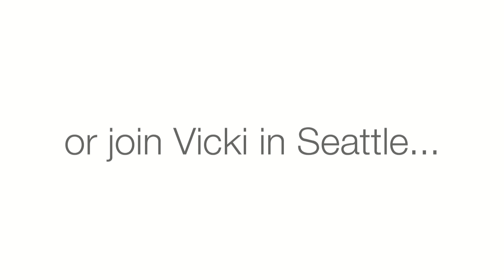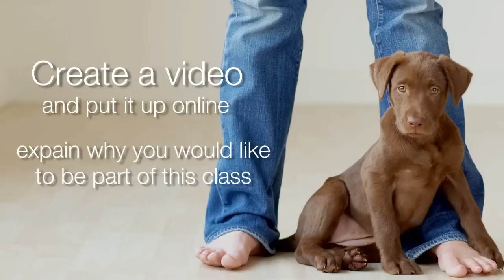Pets and People Photography - July 26-28, 2012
Learn how portrait photographer, Vicki Taufer, created a market for pet photography in her small midwestern town. Vicki shares how she successfully carried over her high-end children and family photography brand into a profitable pet photography business.